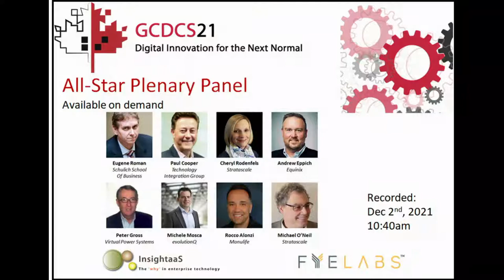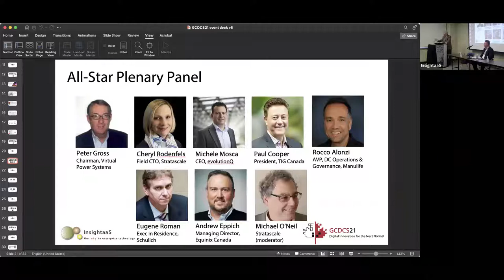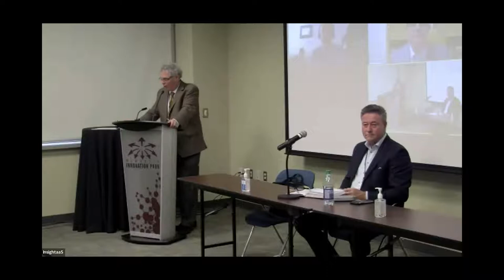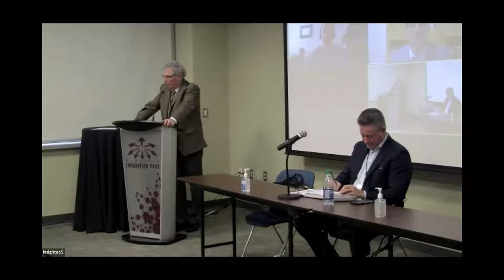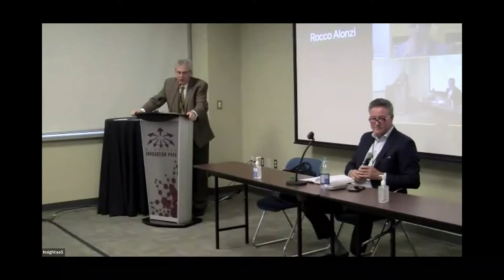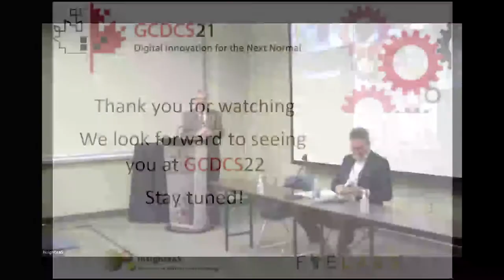GCDCS21 - The All Star Plenary Panel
Always a highlight at the Great Canadian Data Centre Symposium, this year's session featured Paul Cooper (president, Canada, Technology Integration Group), Cheryl Rodenfels (CTO - field, Stratascale), Andrew Eppich (managing director, Equinix Canada), Eugene Roman (York U's Schulich School of Business), Rocco Alonzi (AVP, data centre operations and governance, Manulife), Peter Gross (chairman, board of directors, Virtual Power Systems), and Michele Mosca (cofounder and CEL, evolutionQ) in conversation with Stratascale lead security analyst, Michael O'Neil.